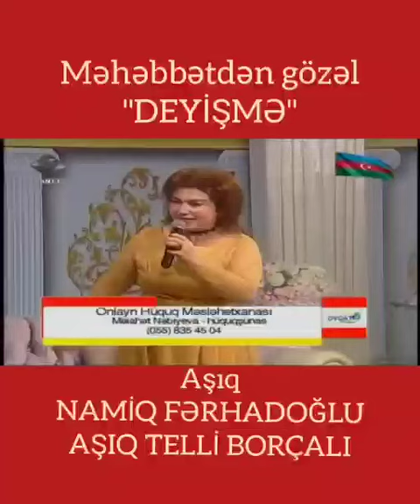Asiq Telli Borcali,Asiq Namiq Ferhadoglu-Deyisme